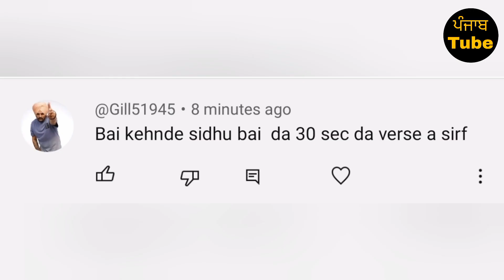410 • Sidhu Moose Wala • Sunny Malton • Official Video Song 🔥⛳ • Big Update